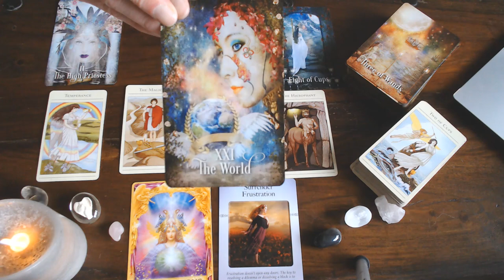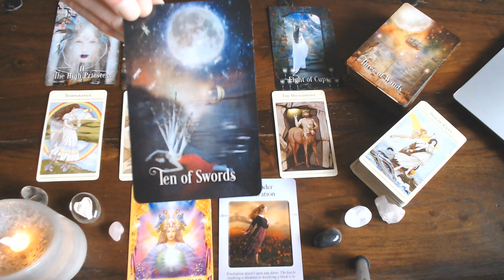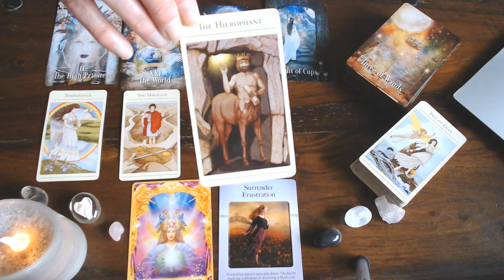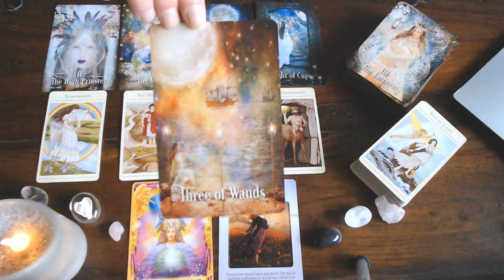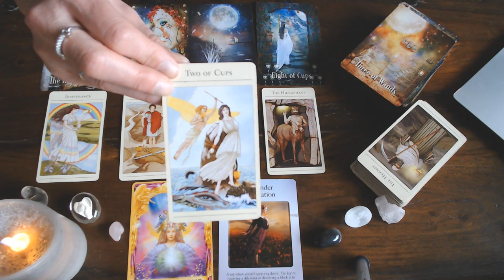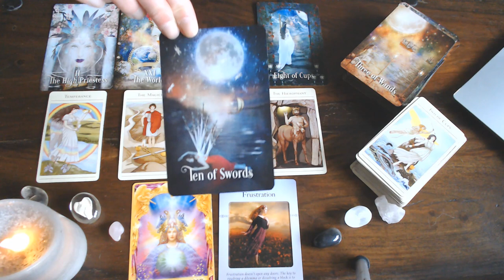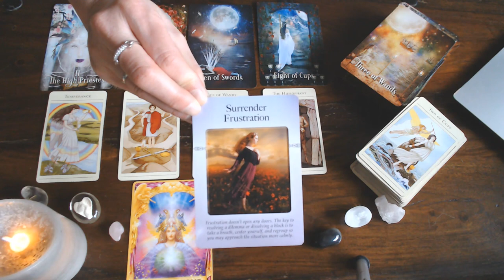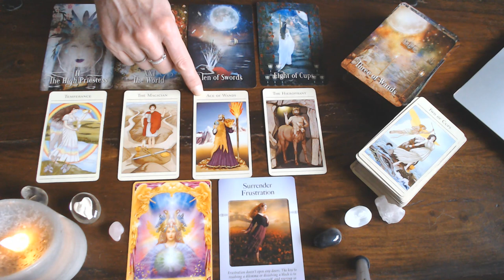TAURUS WEEKLY GUIDANCE 24TH TILL 1ST MARCH 2020-LISTEN TO YOUR INTUITION! IT IS NEVER WRONG!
IF IN DOUBT SEEK ADVICE!